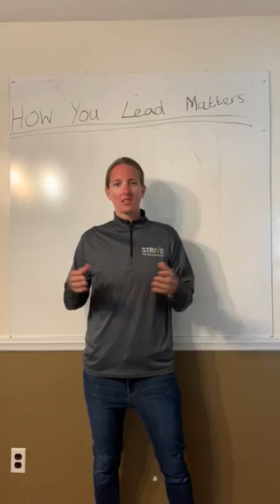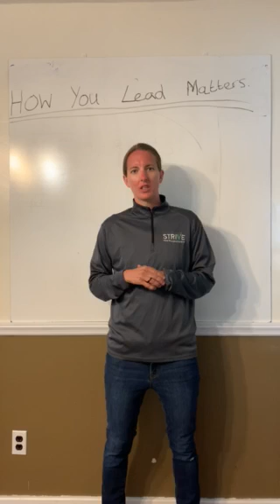Resilient Leadership Campaign Launch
Linda Schirmeister-Gess, Strive's Director of Programming, introduces Strive's Resilient Leadership Campaign.

for more information!